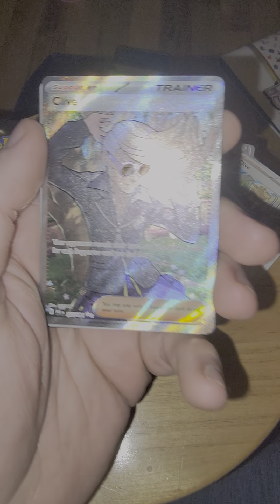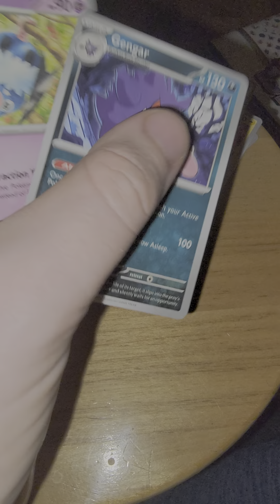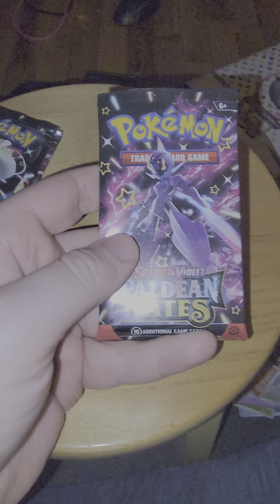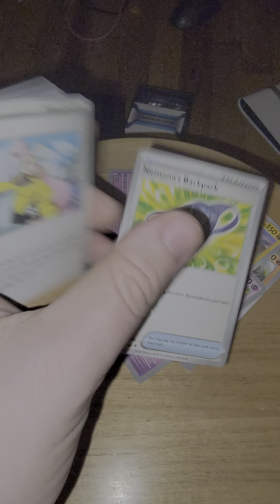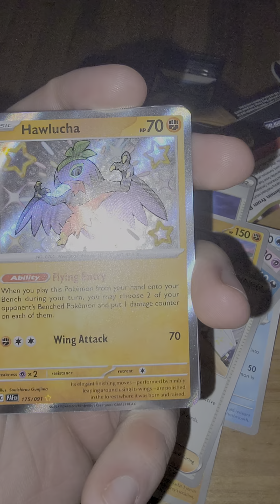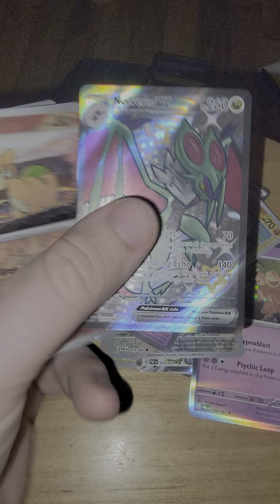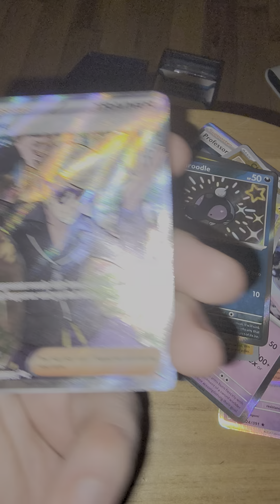Late to the Game but Was Paldean Fates It?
Opening our first ETB of Paldean Fates. Was it worth it or should I have skipped the Pokemon Paldean Fates set?